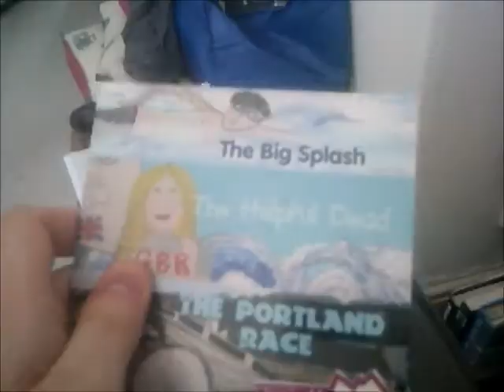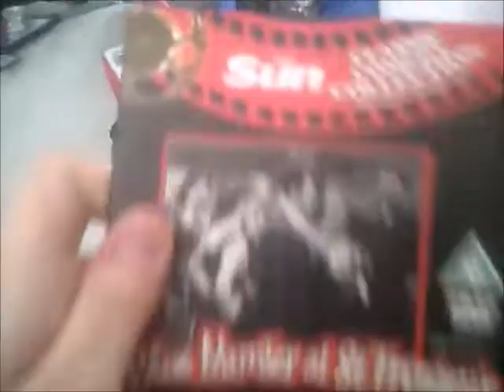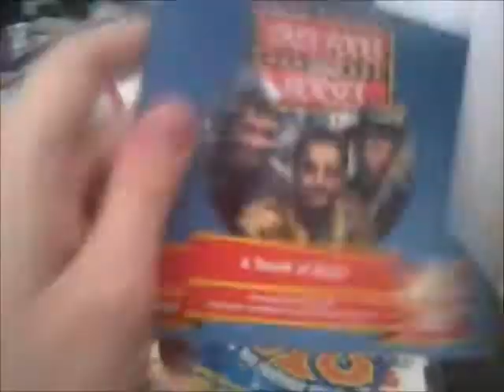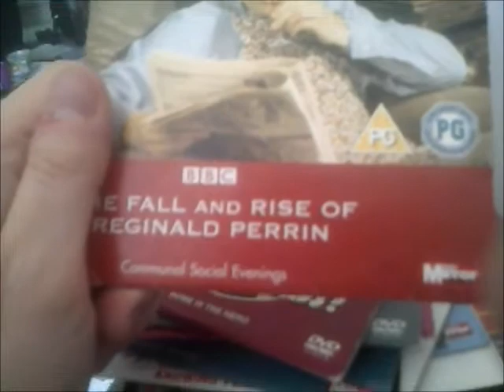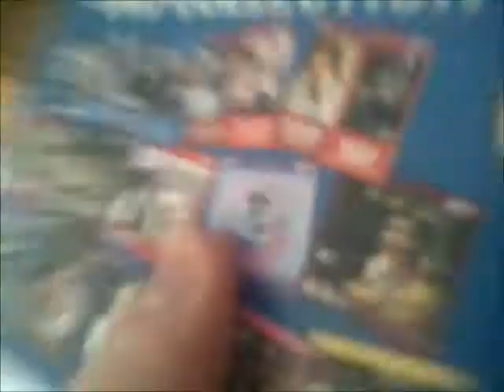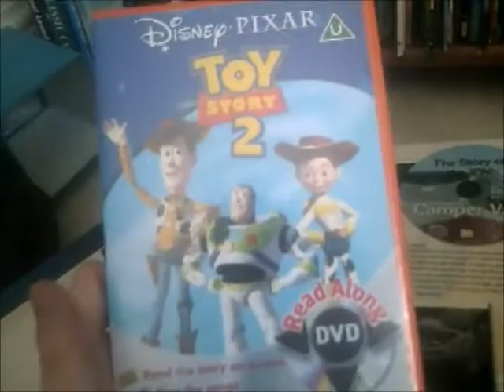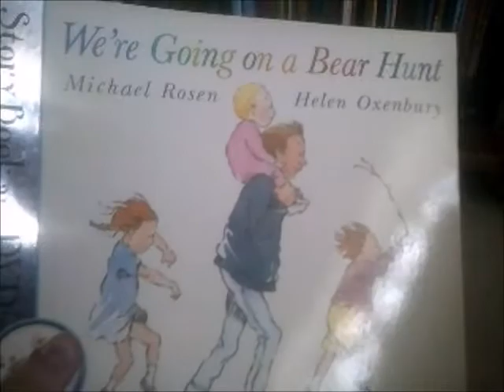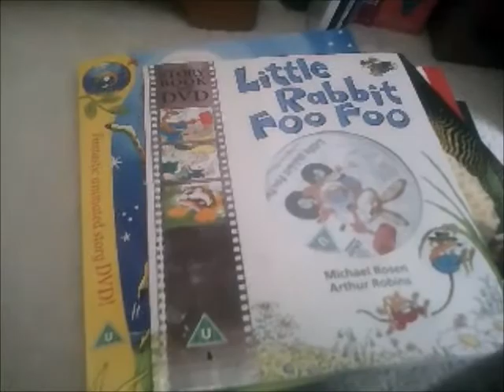My Entire DVD Collection Part 7 (The Final Part)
This is the 7th and the Last Part of my Entire DVD Collection and it's the last DVDs and it's the Promo DVDs with Book and DVDs to finish it off.